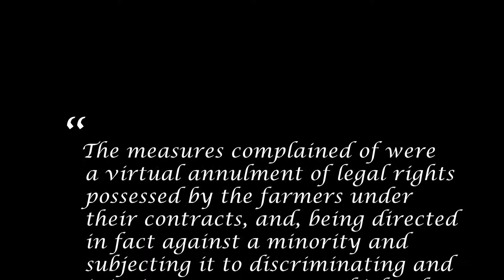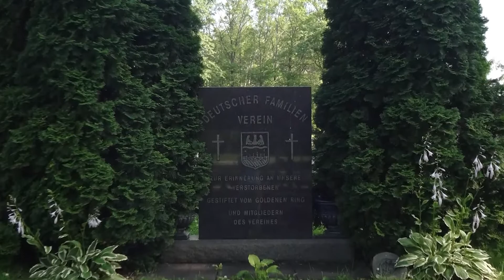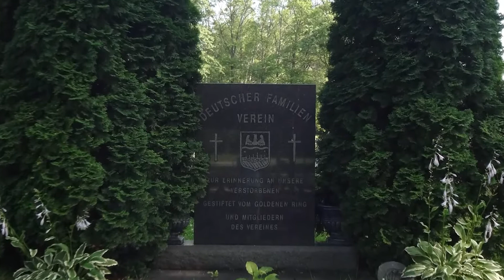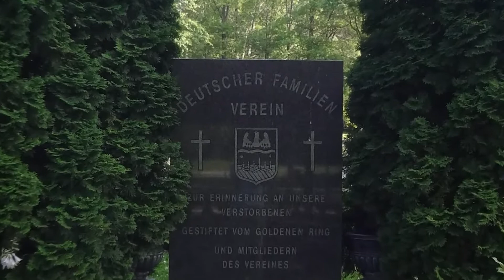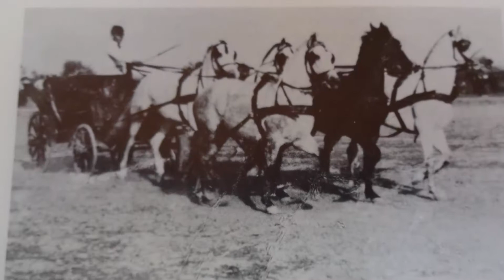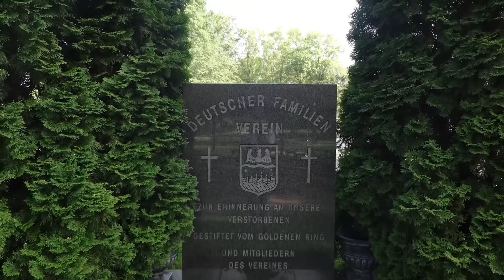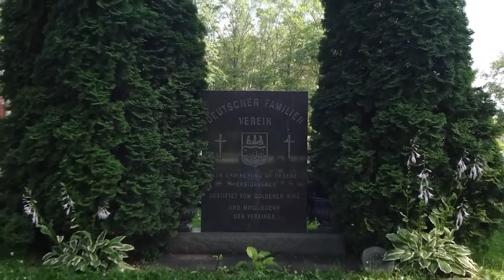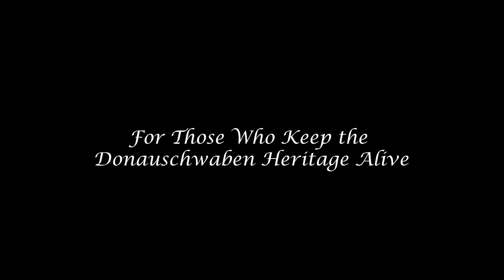Up and Down the Years the Lost Story of the Donauschwaben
A documentary about the genocide and expulsion of the  Donauschwaben ethnic group. They are a German-speaking ethnic group, many of whom were expelled from Yugoslavia and other regions of southeastern Europe in the 1940s.

Created for my Girl Scout Gold Award